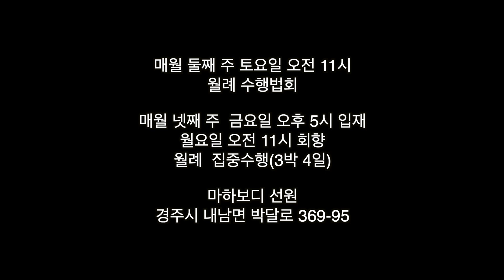마음 속 번뇌가 노래도 부릅니다. : 230722 오후 인터뷰 2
230721 집중수행 오후 인터뷰 법문 02

마음 속 번뇌가
노래도 부릅니다.